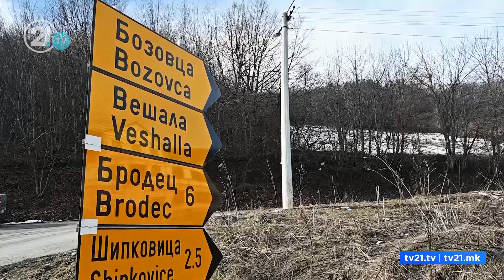Шара полна со диви депонии